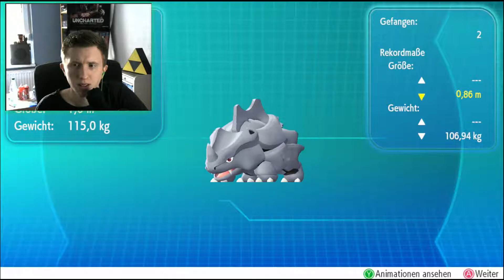Pokémon Let´s Go Pikachu [LetsPlay/BLIND] ✣21✣ Endlich wieder Frischluft!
Willkommen, zu einem weiteren Part, Let´s GO Pikachu!
Heute geht es weiter durch den Felstunnel. Um diesen verlassen zu können. Erwarten uns noch ein paar Trainer die nur auf uns warten. Aber wie werden wir uns schlagen? Viel Spaß dabei!
Spiel: Pokémon - Let´s Go Pikachu
Release: 2018 (Deutschland)
Konsole: Nintendo Switch
Publisher: Nintendo
Entwickler: GameFreak/Pokémon Company
Aufnahme
Spiel: GameCapture HD
Audio: Audacity
Mikrofon: Auna Mic CM900
Capture Card: Elgato HD